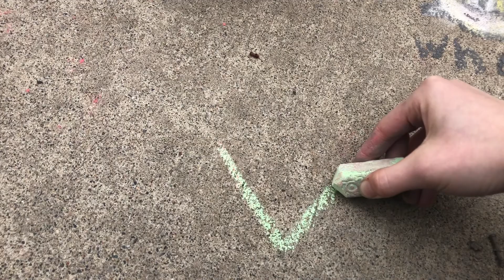Yes, I liked Sonic Movie 2. No, I won’t feel bad (feat. my terrible chalk art)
To clarify, I’m not saying that people are being “too negative” for critiquing Sonic 2. My statement about “having more fun” isn’t exclusive to Sonic 2 either; I’m just saying it’s okay not to look at everything through a critical lens and that it’s okay to like something that isn’t perfect!

Thank you all so much for watching! Enjoy my cursed chalk art :)